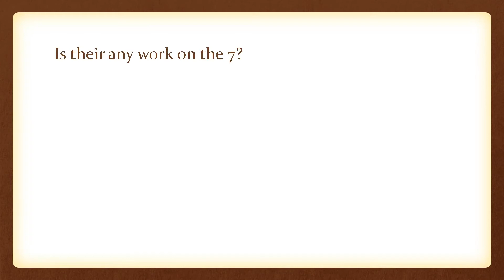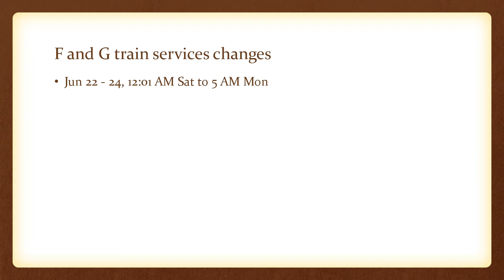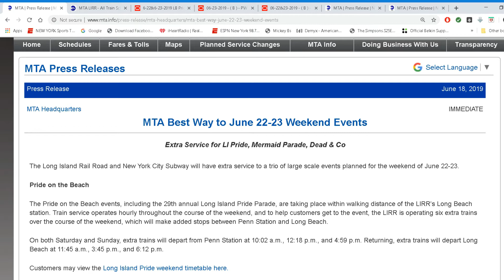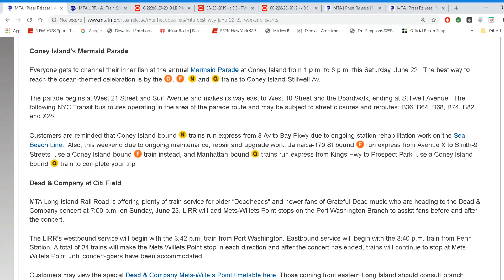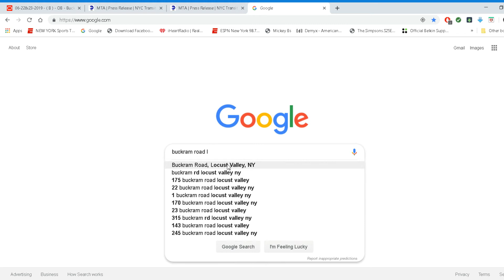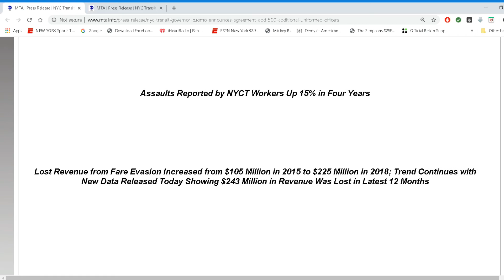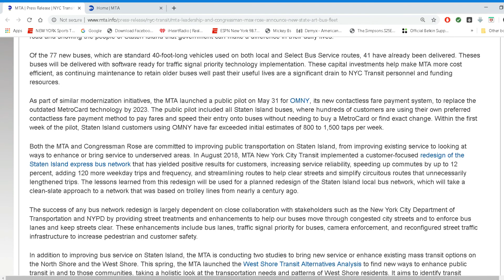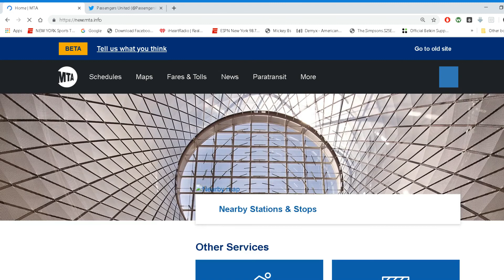MTA Planned Work Queens Subways and LIRR 6-21-2019/6-24-2019